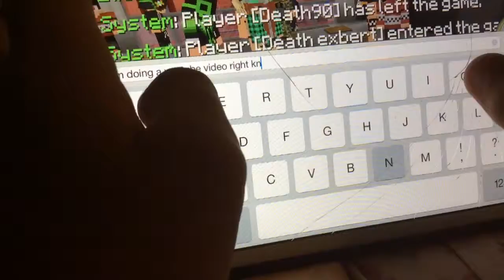Deathrun Gameplay On IPad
I play deathrun on the ipad i bearly downloaded it, its just like minecraft deathrun but its a game by its own its fun you can either be a runner or a death!!